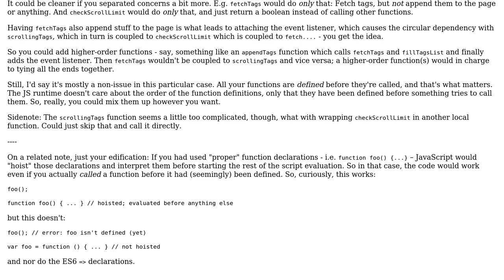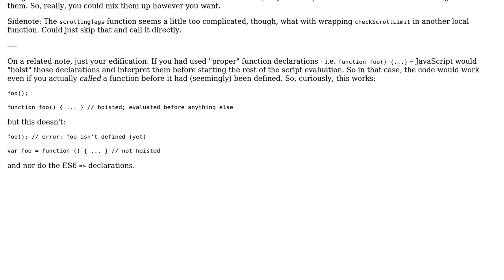Code Review: How to better organize the declarations of these functions?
With thanks & praise to God, and with thanks to the many people who have made this project possible! | Content (except music & images) licensed under CC BY-SA | Music | Images & others | With thanks to user Leon Gaban user Flambino and the Stack Exchange Network Trademarks are property of their respective owners. You are responsible for your own actions.